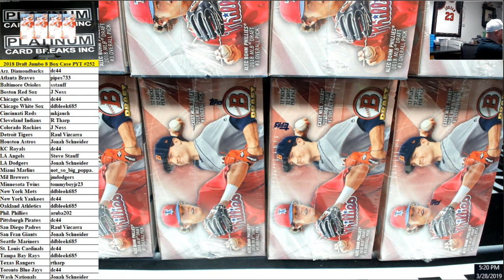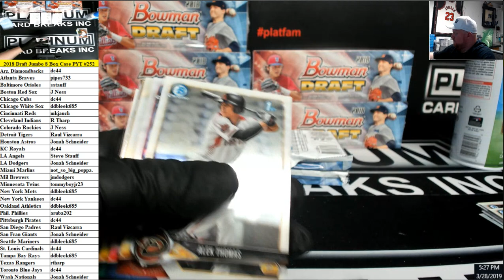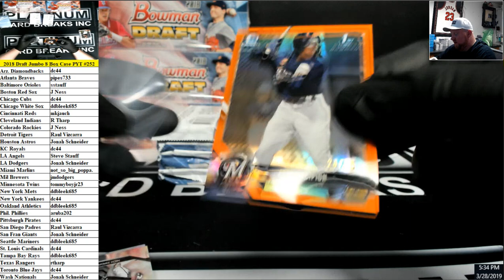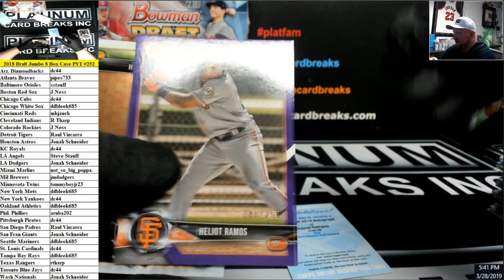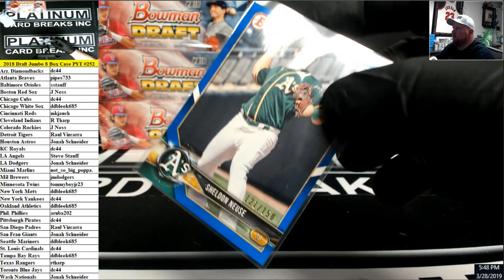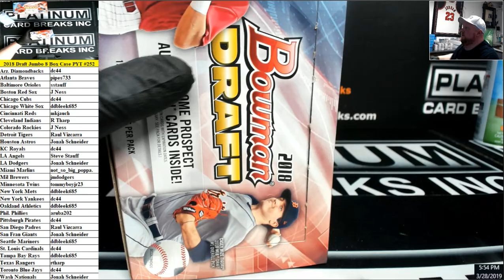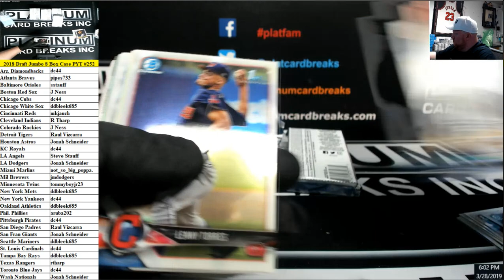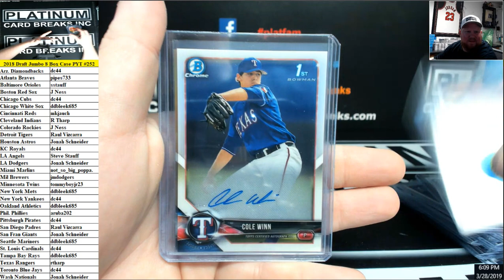2018 Bowman Draft Baseball Jumbo 8 Box Case PYT #252